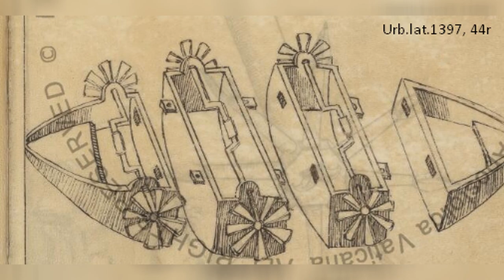Galley Castle Ideas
Medieval castle beynac kitchen galley with wood fired stone cooking hearth the chateau de beynac is a castle situat castles interior castle castle pictures. 4 bedroom home designs four bedroom house plans castle house plans 4 bedroom house plans. Make a galley kitchen seem bigger galley kitchen remodel small galley kitchens interior design new york. Fantasy art engine galley canal by te hu fantasy landscape fantasy concept art fantasy city. Another type of castle with galley on the left really like the shape of the castle castle estate castle historic homes. Entertaining with ease 5 major benefits of a galley style pantry strickland s closets home organization. Small open kitchen floor plans layouts galley designs house plans 159094. Tiles or studs ancient greek galley regis commdor hyperion. Kitchen makeover with dark blue units and walnut worktops.

Midcentury modern farmhouse kitchen nashville by castle homes. Pamukkale turkish thermal pools photos of the cotton castle incredible furniture. Irish landmark trust 25 years of heritage. Castle studies trust blog advancing the understanding of castles. Open galley style kitchen stock photo image of plan 15092038. Tips to make the most of your laundry room houstonchronicle com. File jan peeters i ships and a galley wrecked on a rocky coast jpg wikimedia commons. Kitchen galley kitchen at our large holiday cottage farmhouse dog friendly cottage in wales. Macro typography to conquer a castle.

Irish landmark trust 25 years of heritage. Loire valley castles under the snow. Roman galley ancient rome refocused. Dunluce castle ireland. Why so few galleys crusaderkings. Castle park home designs design ideas stonewood homes. Kitchen galley kitchen at our large holiday cottage farmhouse dog friendly cottage in wales. Macro typography to conquer a castle. Small kitchen ideas scene therapy.

The best castles to visit in northern ireland. Nautical knots and flags galley cloth tea towel. Castle studies trust blog advancing the understanding of castles. The domain of chaumont sur loire. The 11 most haunted castles in scotland loyd townsend rose. Chris galley. Home school lunch lines. Kvernes stave church church in averoy averoy fjord norway. Galley archives home plans blueprints.

New lagoon 77 galley an owners and crew s dream caroline laviolette catamarans com boat house interior boat interior yacht interior. Behind the scenes galley tour on splendour of the seas luxury travel blogger carmen edelson.